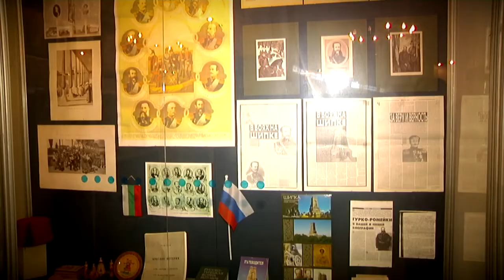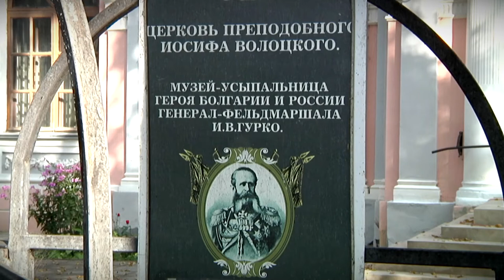В Твери отметили День независимости Болгарии